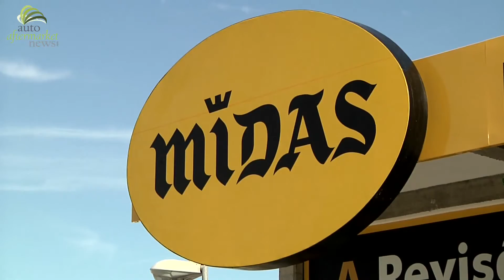MIDAS: NOVO POSTO EM SINTRA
Inaugurado com pompa e circunstância.